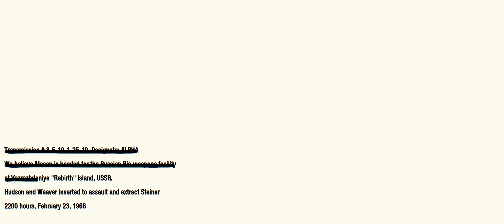【無規制】復讐完了、残るは1人。狂ったCIA工作員のメイソン、担当官に捕まる【BO#17】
1968年2月23日：CIA工作員のメイソンは「ヴィクトル・レズノフ」を名乗り、"彼"の復讐を果たす。だがそこに担当官のハドソンが現れ、メイソンは意識を飛ばされる。